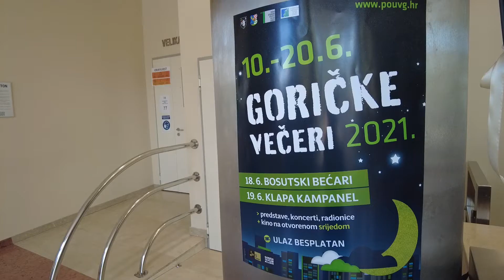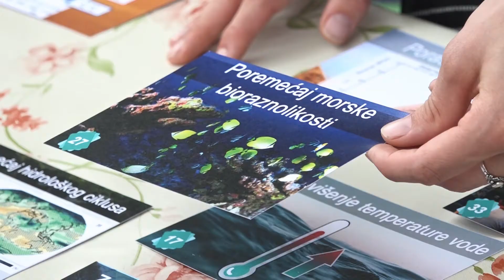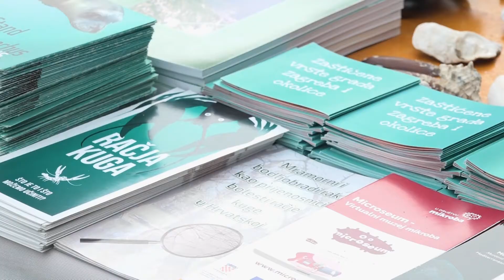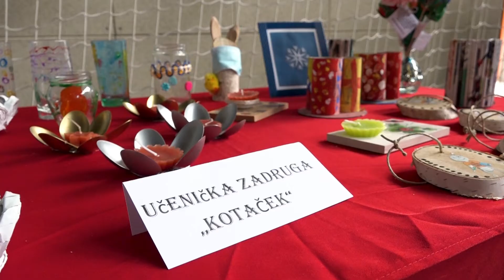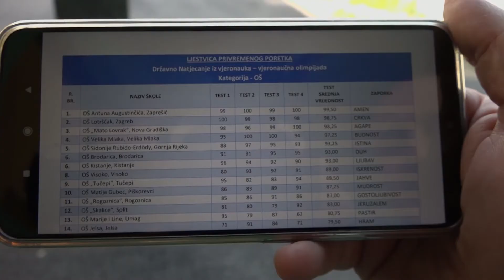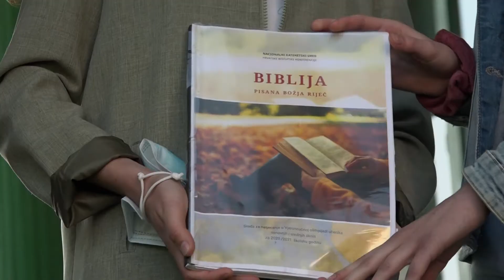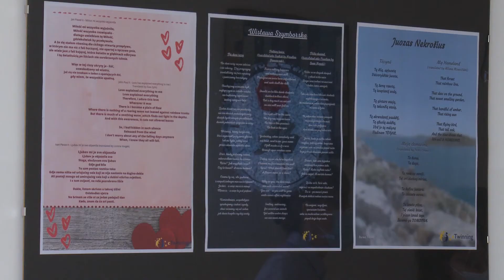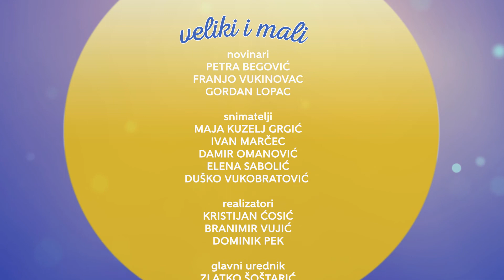Televizija Zapad - Veliki i mali 26.06.2021.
Velika Gorica i ove je godine okupila velike i male na manifestaciji Goričke večeri. Bilo je ekoloških, znanstvenih, glazbenih i sportskih radionica, ali i poneka predstava.

Osnovna škola Lijepa naša proslavila je svoj dan i predstavila monografiju Tuheljske školske kronike koja govori o 185 godina kontinuiranog školstva u Općini Tuhelj.

Zaprešić ima državne prvakinje! Četiri učenice Osnovne škole Antuna Augustinčića ovu školsku godinu zapamtit će po osvojenom prvom mjestu na vjeronaučnoj olimpijadi.

Još jedna uspješna školska godina je iza učenika i nastavnika Srednje škole Ban Josip Jelačić. Završio je njihov projekt Creativity with poetry, a mi smo provjerili kako su se učenici zabavili i što su novo naučili.